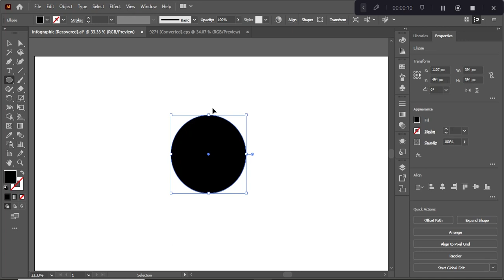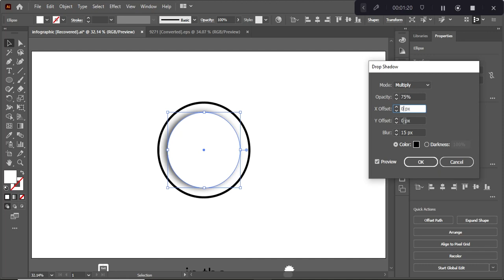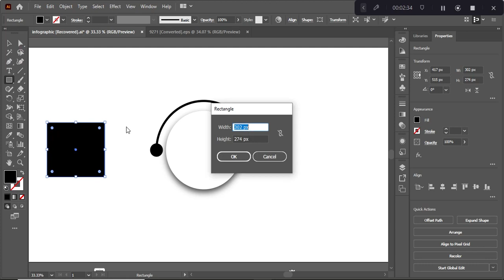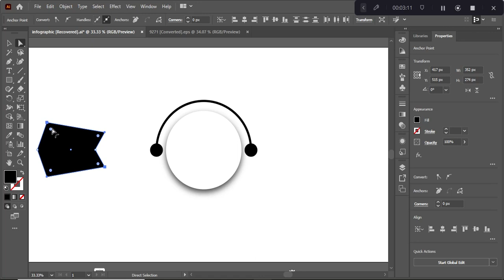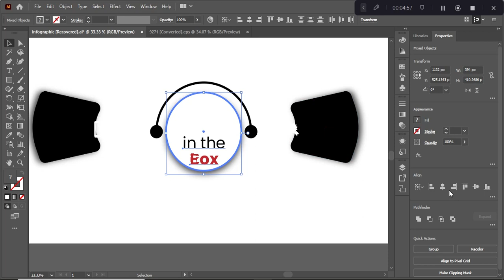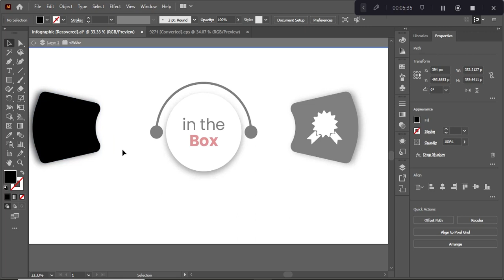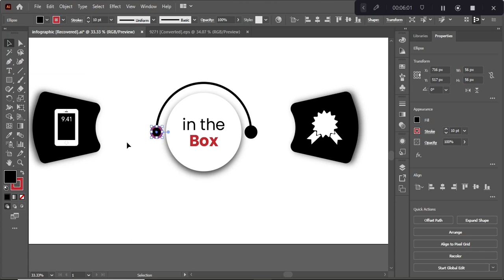info-graphic for products